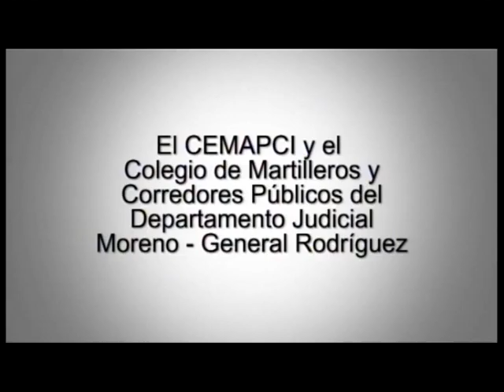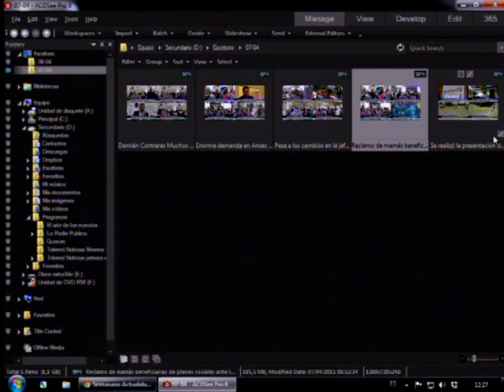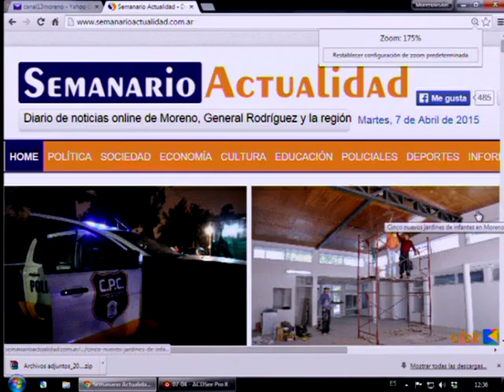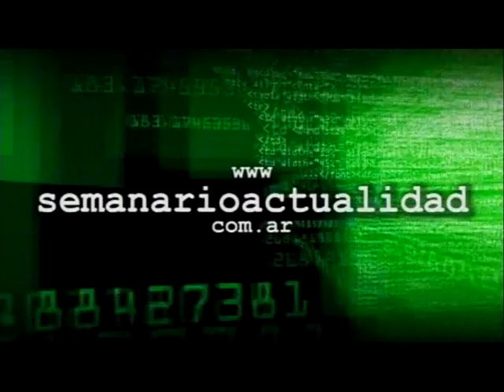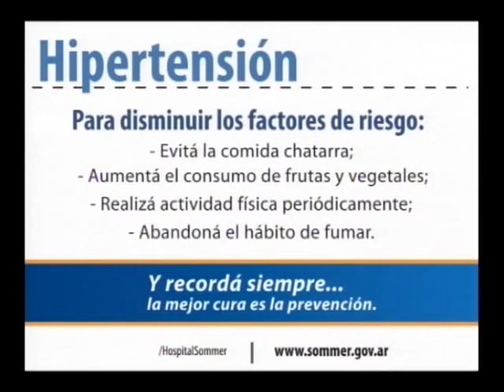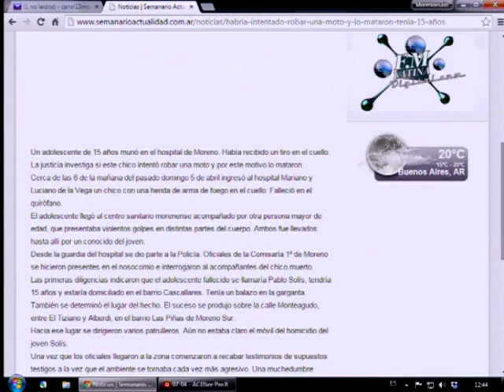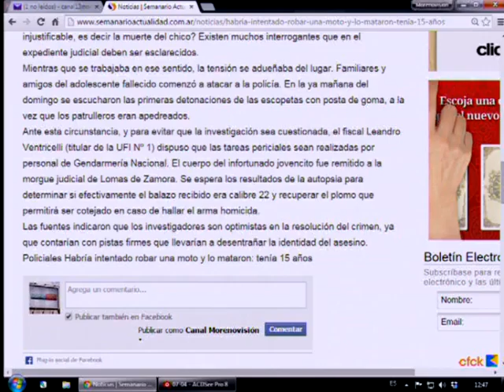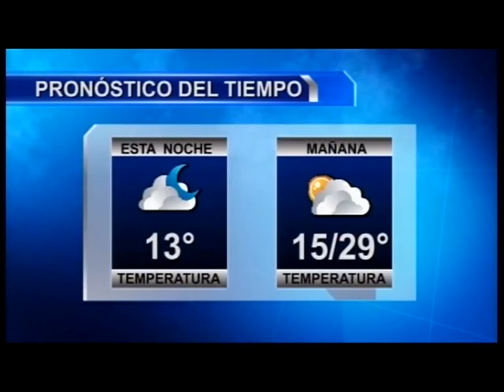Moreno Noticias 1º Edición 07 04 15